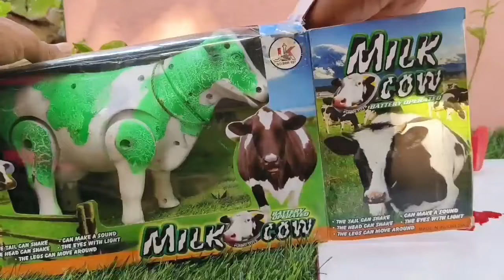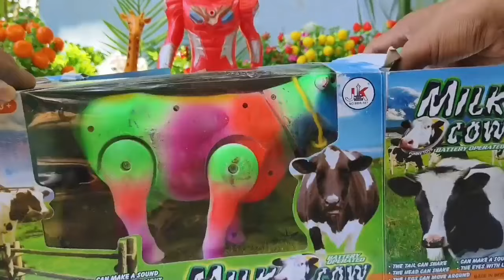AMAZING!!! PROSES POTONG SAPI KURBAN, KUDA, KAMBING, UNTA, DINOSAURUS